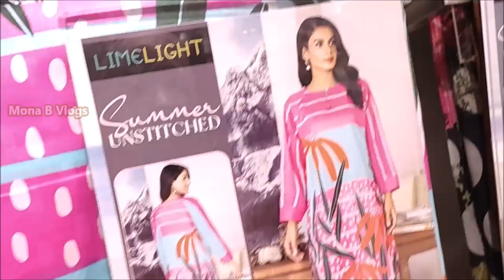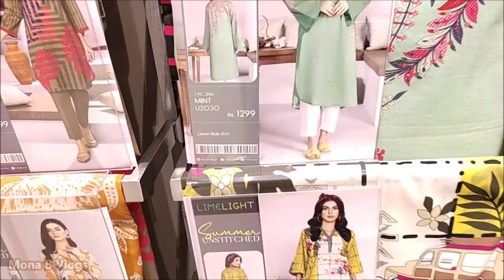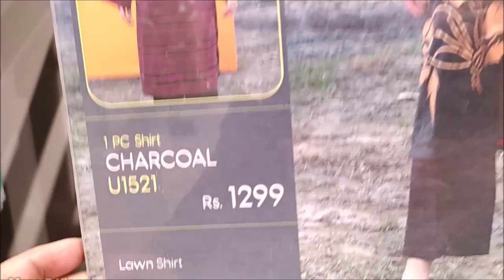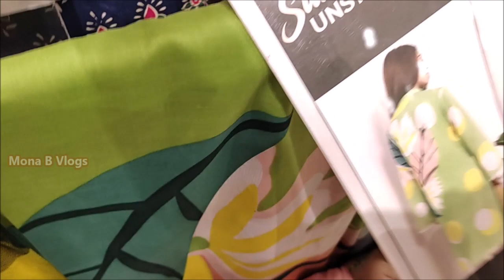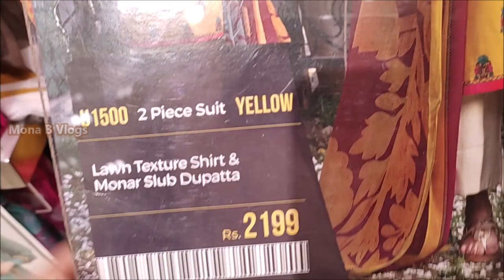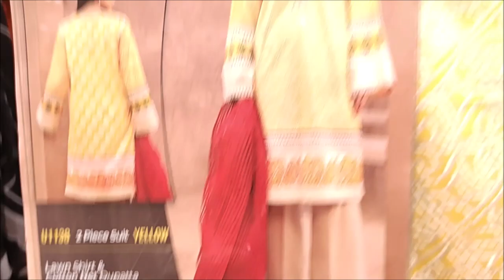Limelight summer collection 2022 Vol 1 starting from 1100